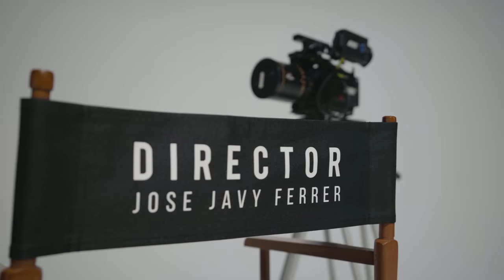COMO DIRIGIR UNA MODELO - ANI DELCAS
Durante el primer exitoso seminario CFA1, Sebas Cuadros le hizo una pregunta interesante a Ani Delcas sobre - Como dirigir una modelo.

CFA2 Segundo seminario de Filmmakers
Evento de 2 dias

SABADO Y DOMINGO
2-3 de Abril
10:30 am - 4:00 pm
Doral, Florida (Improv Miami)